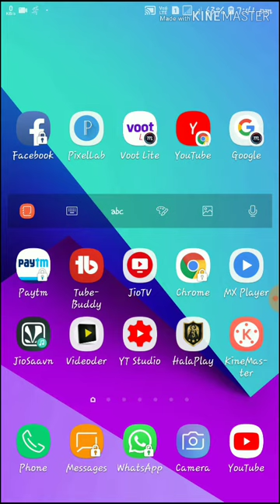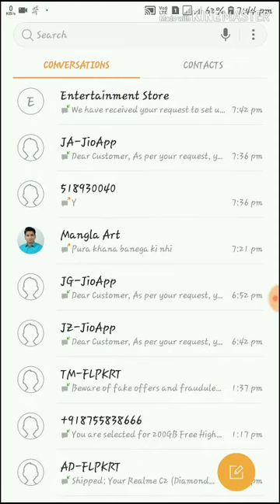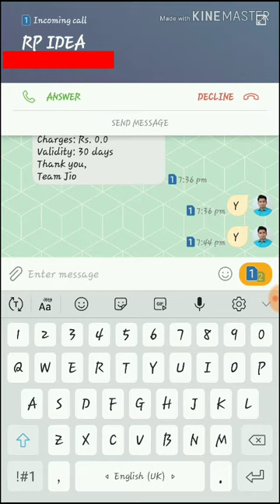Best Funny Joke Jio Tune | Har Wo Cheez, Jo Apko Pasand Hai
SmartricksRp